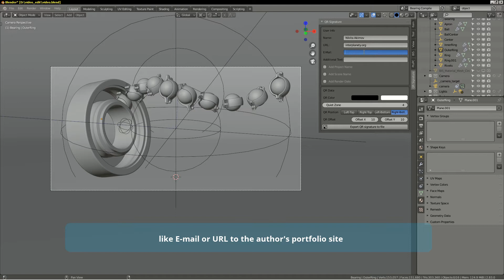QR Signature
Blender 3D add-on "QR Signature" for adding the QR code to your renders.